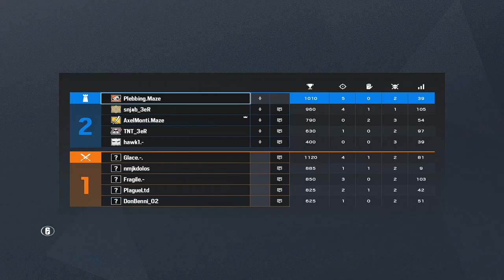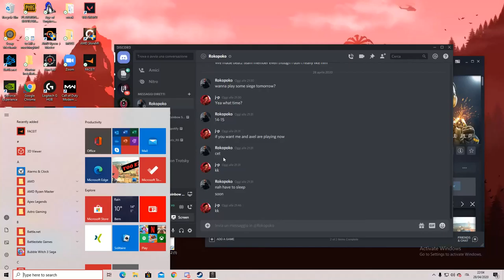YING IS TOO STONG! - Rainbow Six Siege Ez Win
Rank: high plat 3
sens: 12 12 61, 400dpi
90 FOV